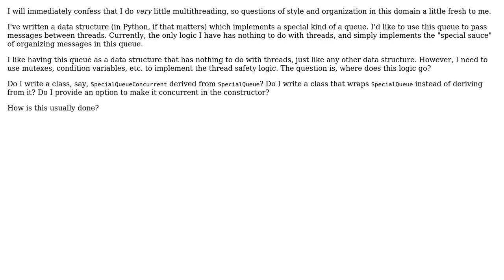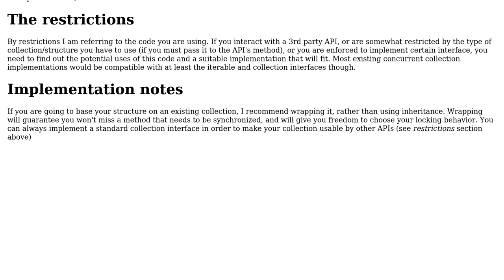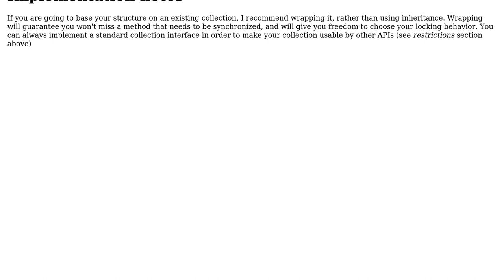Software Engineering: Where to implement thread-safety logic for my queue data structure?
With thanks & praise to God, and with thanks to the many people who have made this project possible! | Content (except music & images) licensed under CC BY-SA | Music | Images & others | With thanks to user Phonon user Ivaylo Slavov user gnat and the Stack Exchange Network Trademarks are property of their respective owners. You are responsible for your own actions.